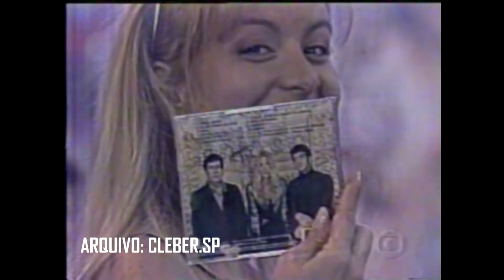Angelmix Banda [1998]